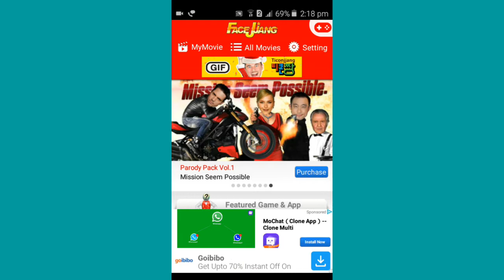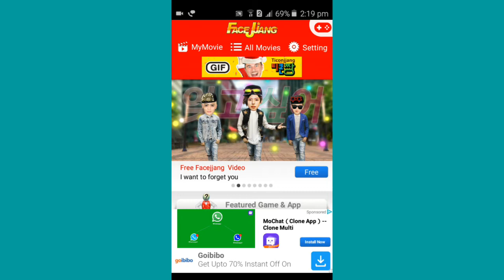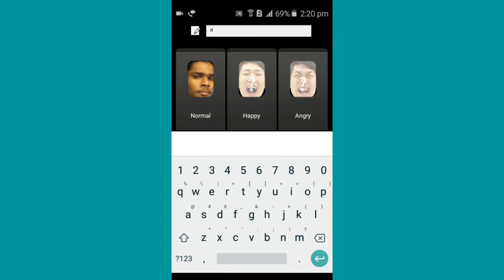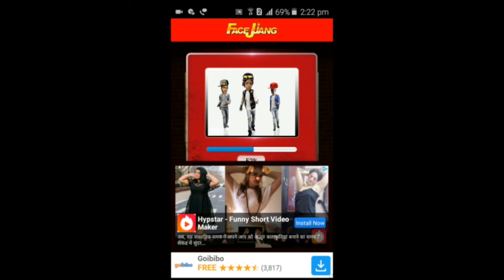Apna Cartoon Video Banaye By Technical Shubham Pandey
Hello dosto aapka svagat h Technical Shubham Pandey me aaj ham is video me sikhenge ki apna Cartoon Video kaise banate h to video ko like share jarur kare koi sujhav ho comments kare chanal ko subscribe kare dhanyvad